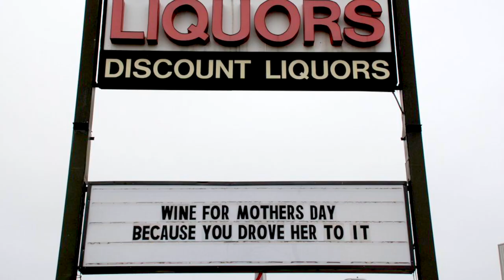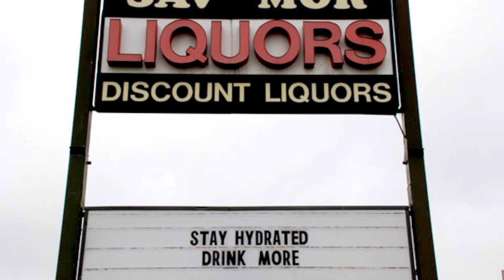SCOUTV | Sav Mor Liquors | Episode #14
By now, you’re familiar with the Sav-Mor signs—both the salty, sentient one that towers over McGrath Highway and its smaller but equally sassy sibling on Mystic Valley Parkway in Medford. They’re known for making deadpan proclamations like, “Ask us about our baby shower registry,” “Free receipt with any purchase,” and, last fall, “We sell lots of pumpkin crap.” They’re not afraid to pick a fight; one holiday season, they banned Blitzen from the store. (“He knows why.”)

Find out more about this local gem in our video

SCOUTV is a multimedia collaboration between Scout Somerville and SCATV that brings the stories in each print edition of Scout to life with video and audio. You can find more installments in the series here.